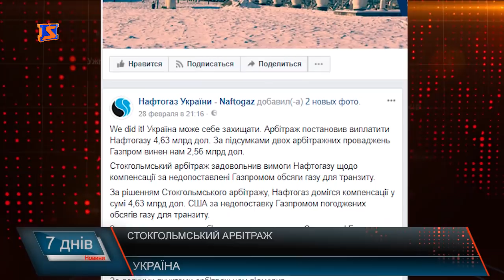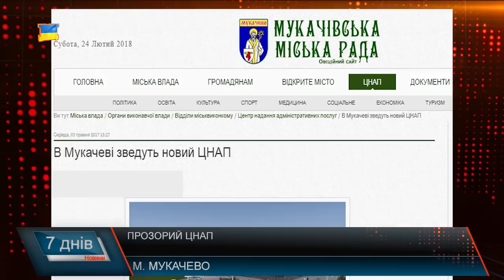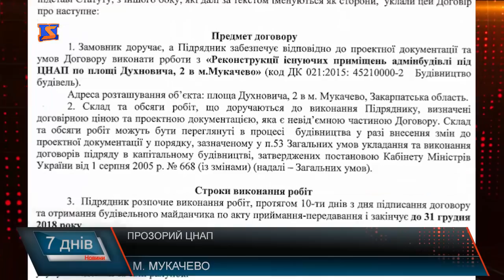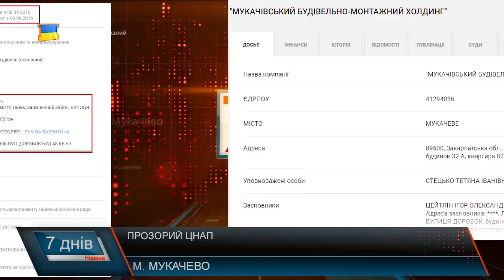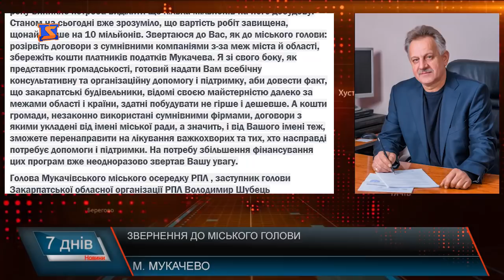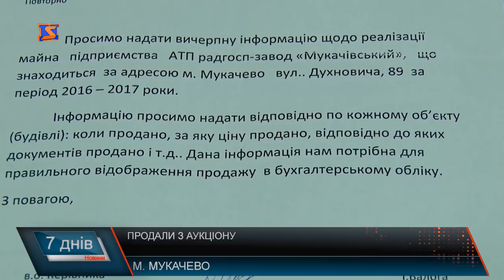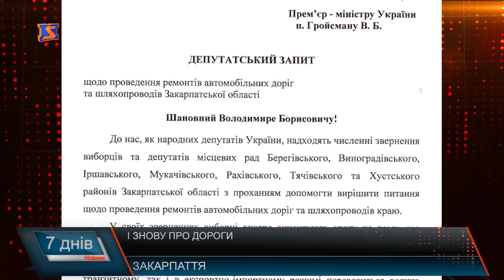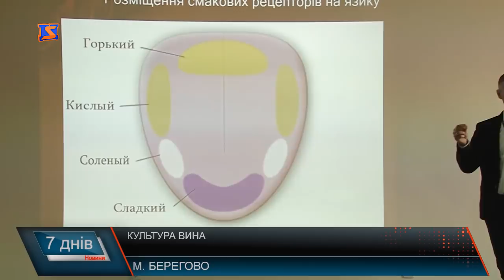Новини Закарпаття. Підсумкова програма «7 днів» 26 лютого - 04 березня 2018 року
Вибух у офісі. Кому вигідно розпалювати міжнародний скандал
Будівництво ЦНАПу.  Тендери для фірм з-за меж області на десятки мільйонів
Ділянки та земля на продаж. Аукціон  з продажу майна
Дороги, як вони є. Звернення до урядовців
Вітряки  чи  туризм . Скандальні рішення
Також про те,  як розвивається виноробство на Закарпатті, як зустрічали в Ужгороді нерукотворну ікону,  про звернення до міського голови,  події в Києві та як Україна виграла міжнародний арбітраж у підсумковій програмі «7 днів» за 26  лютого  - 04  березня 2018 року